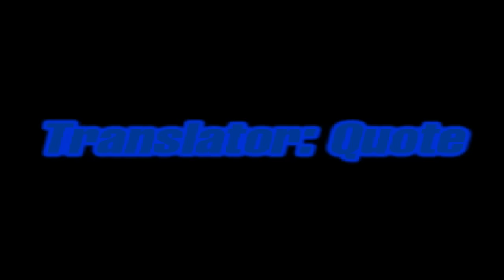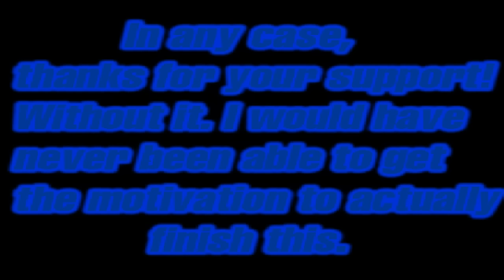"LEAVE my mind or DIE!" | Old NB (Final Update) - Best ending (The final battle)!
Video's footage: Tails, Knuckles and Eggman managed to survive from Exetior for now. A few minutes later, they met in a strange foggy place, known as "Fatal Fog". Tails told both of Knuckles and Eggman about what he witnessed. Both of them were shocked about what they were told about. Then, Knuckles says that they need the Master Emerald in order to exorcise the demon. However, while all three of them were kept going forward, Exetior arrived there as well... tried to kill them no matter what it takes but the boys managed to survive for once again. Therefore, within Sonic's subconscious, Sonic kept running and suddenly saw a blue warp ring. He jumped into it and was teleported in Hidden Palace via his subconscious. Exetior said to Sonic that in order to crush down his spirit, he needs to absorb the energy of the Master Emerald but then... the unexpected happens. The more closer Sonic's friends got to the Master Emerald, the more hope and determination Sonic gained and then he quickly jumped to the Master Emerald, turned himself into the hyper form, also created a dark varation of his hyper form, known as Dark Hyper Sonic. And with it, both of the Dark side and the Hyper side were able to neutralize the Super form of Exetior by completely draining themselves (Dark Sonic and Hyper Sonic are just subconscious images of Sonic's feelings). Exetior was surprised that the hedgehog managed to neutralize his super form, on the other hand, he had no choice but to run to the "Destroyed Mind" area. Sonic was after him and then, both of them started to have a fight with each other till one of them goes out of strength. Luckily, Exetior was outmatched, lost the battle and then was erased by the beam of the Master Emerald while Sonic QUICKLY SURVIVED from it on time. Sonic fell down to the floor and then all of them realized that the demon was defeated.

Download links (CN's demos):
1) First version: